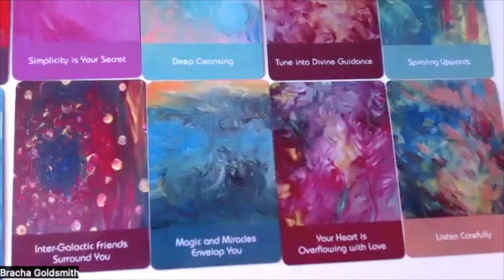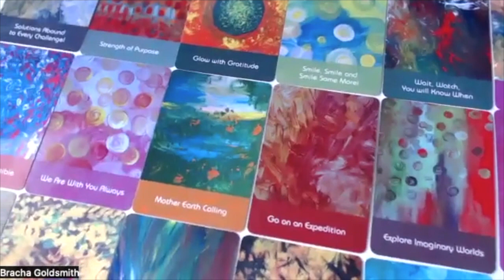Pleidian Oracle Deck - Uplifting Cards to Guide you on your Journey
The Pleiadian Oracle Deck is out!
There are 52 cards in the deck each with a channeled painting and a special message from the Pleiadians.
You can use them in a number of different ways:
1. Ask a question about something in your life right now and get an answer from the cards
2. Do a spread of cards for a particular situation to get some insights.
3. Make up your own combination.
The messages and the paintings are interconnected and I have found that they work in magical ways!

The first trial run sold out very quickly, so I am doing another limited run which will include a signed card from Bracha and the P’s.

The Pleiadians have asked that these decks be sent out personally by Bracha, which is truly a labour of love. They want their energies to permeate the cards and bring you positive and uplifting frequencies!